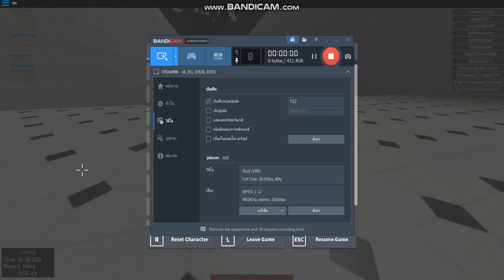roblox surf #1 หัวร้อนแล้วนะเฮ้ย